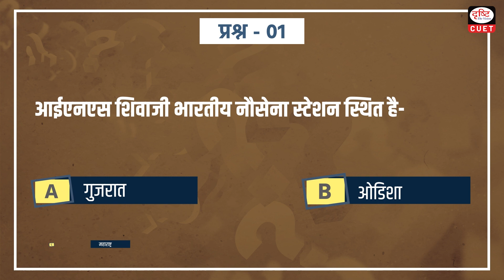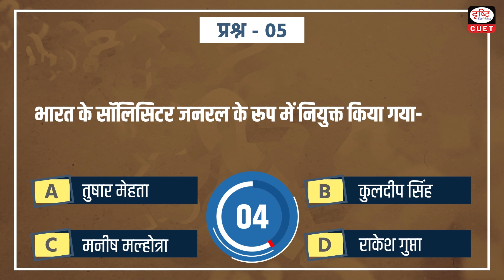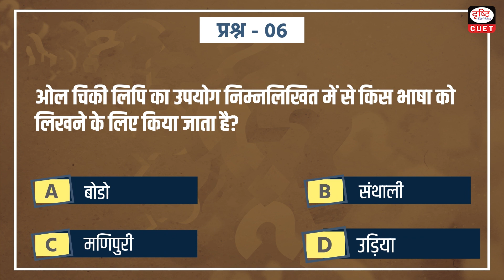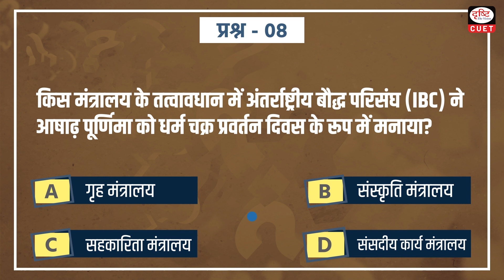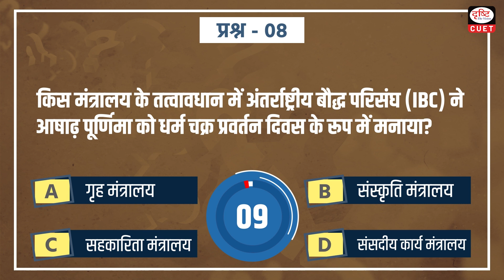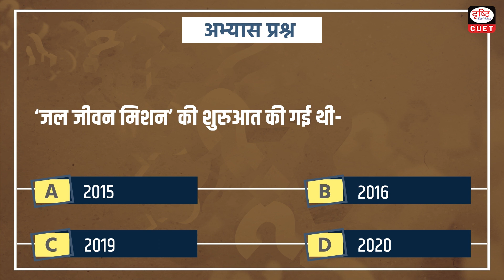CUET 2024 |Current Affairs | Practice MCQs | Episode 27 | Drishti CUET Hindi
Dear Viewers,

1. INS Shivaji Indian Naval Station
2. Belarus
3. Mekedatu Reservoir Project
4. Pangong Tso Lake
5. Solicitor General of India
6. Ol Chiki script
7. Nagarjuna Sagar Srisailam Tiger Reserve
8. Ashadh Purnima
9. Kakrapar nuclear power reactor
10.  Octopus nursery
11. Jal Jeevan Mission